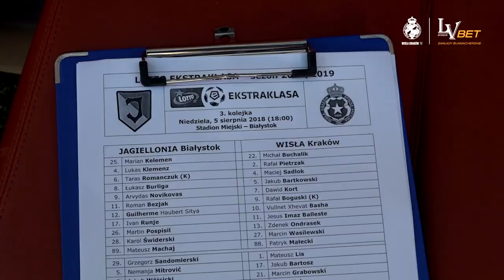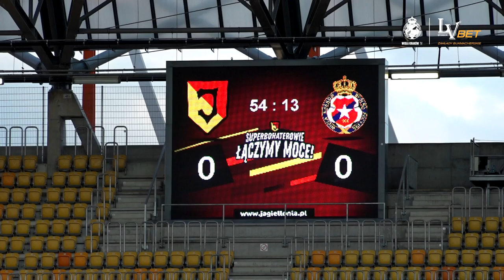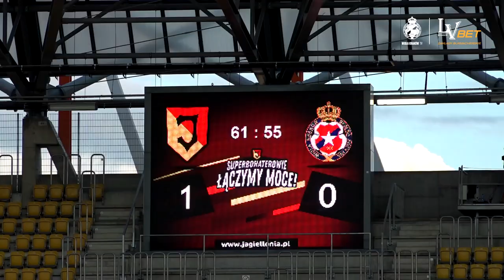(Nie)strudzeni | Kulisy meczu z Jagiellonią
Jak rozgrywanie meczów kilka razy w tygodniu wpływa na zespoły Ekstraklasy?